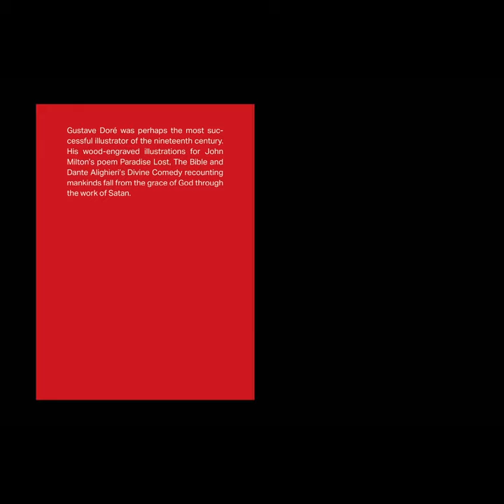GODS & DEMONS - short version